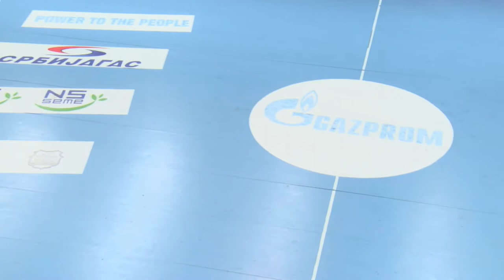I poluvreme VNS ZNI